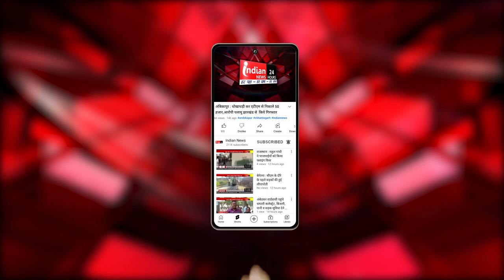Burhanpur : ड्रग इंस्पेक्टर विजय वर्मा का स्वागत समारोह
Our Links